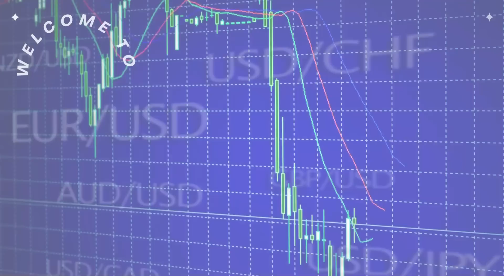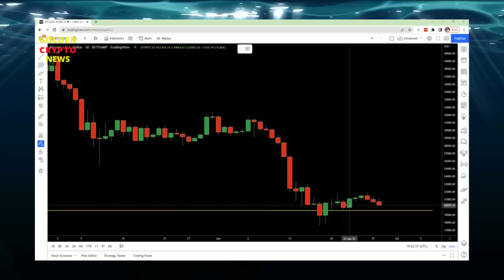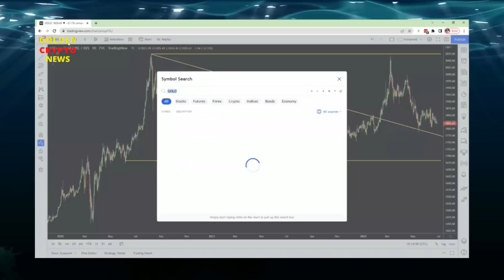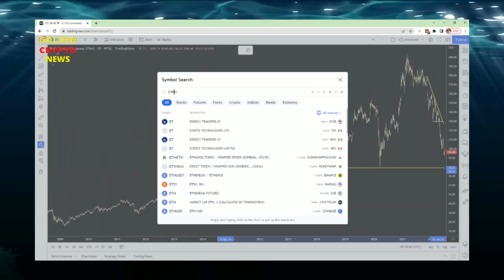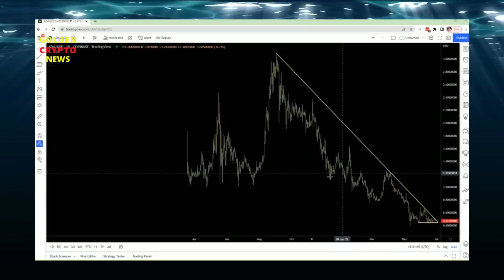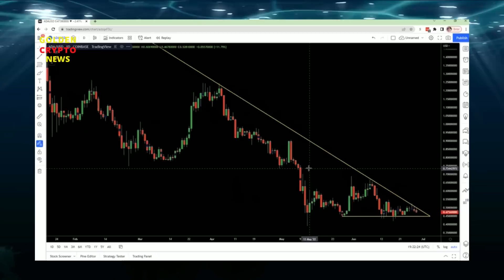The Massive Transformation on Bitcoin ! Gareth Soloway Bitcoin PRICE PREDICTION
The President and CFO of InTheMoneyStocks.com, technical trader Gareth Soloway, analyze for us the bitcoin BTC charts, gold, stocks,
Cardano ADA, Ethereum ETH and Ripple XRP with.

Credits:

Title: Bitcoin THINGS CHANGED! Bitcoin BTC, Gold, Stocks, ADA, ETH, XRP With Gareth Soloway
Channel: The Crypto Factor